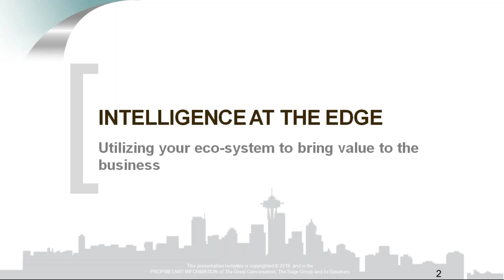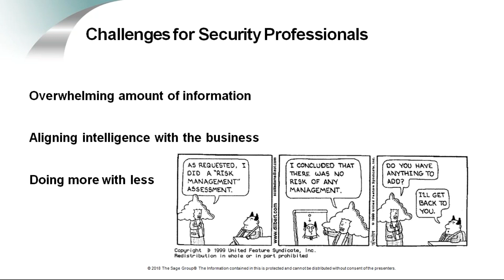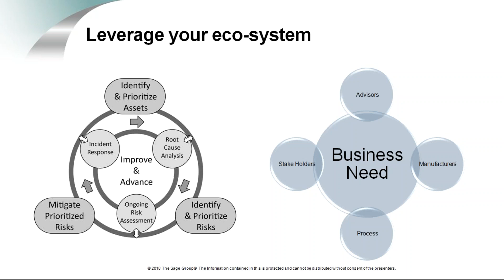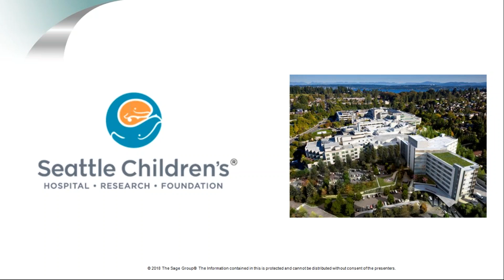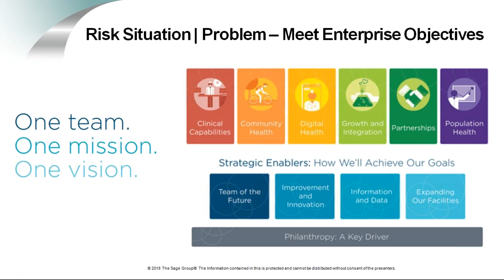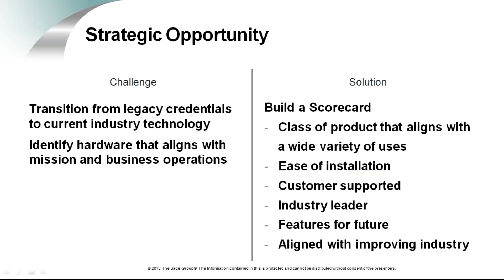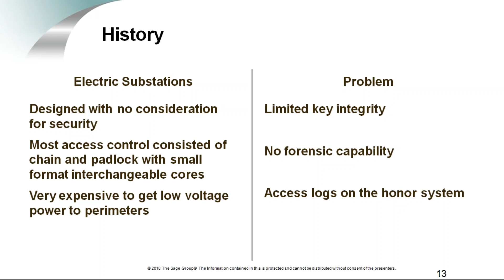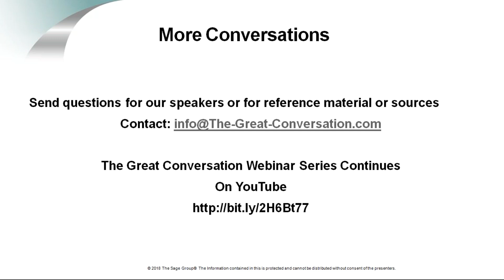The Great Conversation: Intelligence at the Edge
A series of conversations with leaders in the risk, resilience and security industry. This conversation was with Seattle Children's Hospital and Grant County PUD as well as with ASSA ABLOY.